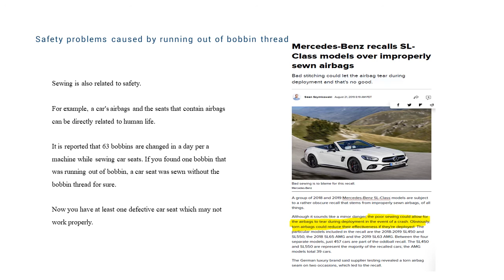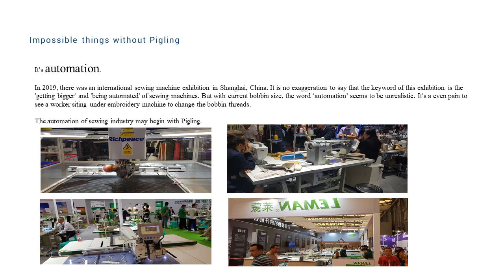super rotary hook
Pigling is a big rotary hook which can replace almost all exiting rotary hooks.